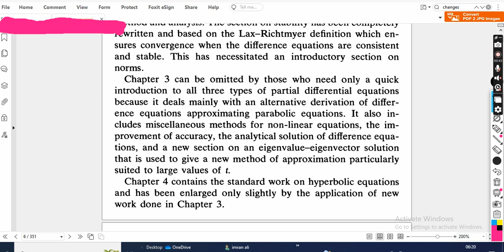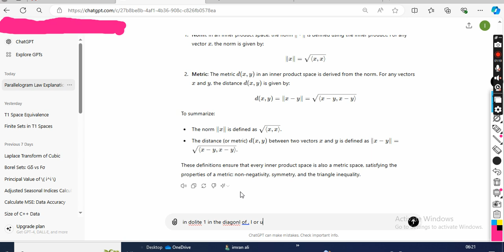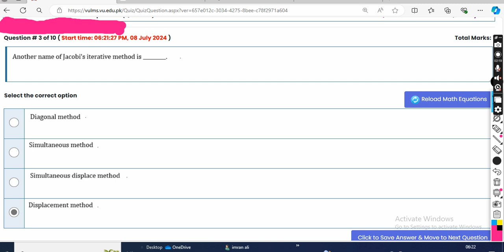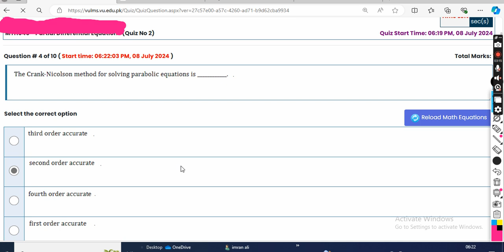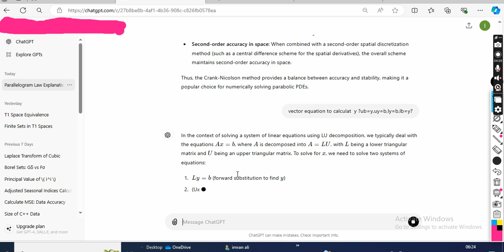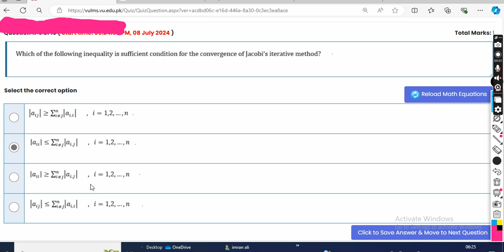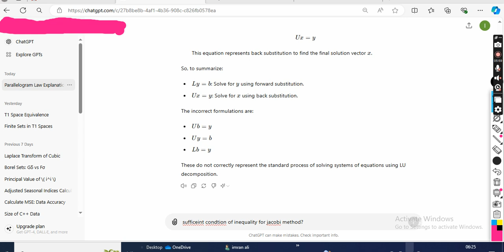mth 646 quiz 2 solution spring 2024|mth646 quiz 2 solution spring 2024